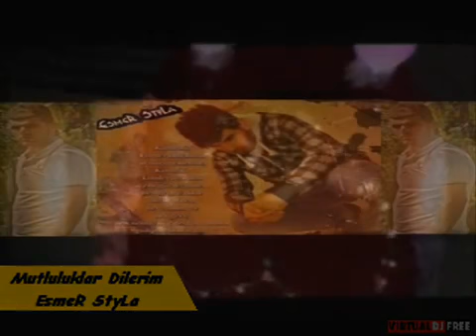Ağlatan klip Esmer Styla Mutluluklar dilerim 2011 arabesk rap)